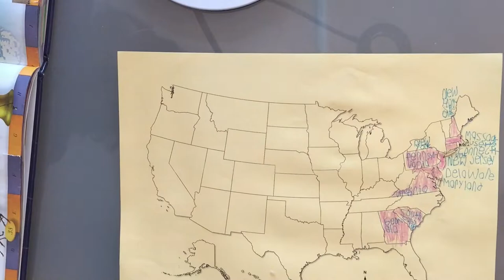CILLIAN FILLS IN THE MAP OF THE USA IN THE ORDER THE STATES JOINED THE UNION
Cillian fills in this map in the order that the United States of American joined! Pretty impressive, for a Canadian kid! He picked this project and designed the editing himself, I helped cut the video together. Project-based homeschooling during quarantine!